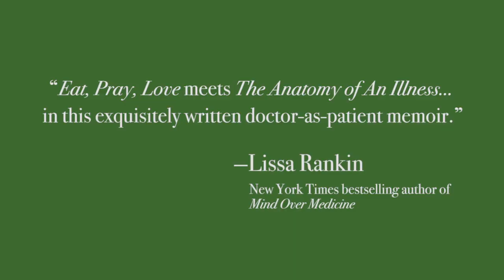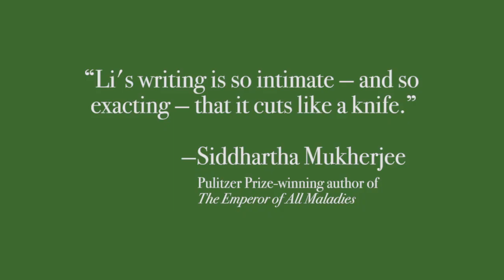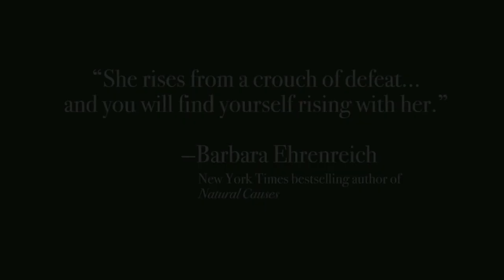Brave New Medicine - Book Trailer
Cynthia Li had it all: a successful career in medicine, a loving marriage, children on the horizon. But it all came crashing down when, after developing an autoimmune thyroid condition, mysterious symptoms began consuming her body. Test after test came back "within normal limits," baffling her doctors—and baffling herself. Housebound with two young children, Li began a solo odyssey from her living room couch to find a way to heal.

Brave New Medicine details the physical and existential crisis that forces a young doctor to question her own medical training. She dives into the root causes of her illness, learning to unlock her body's innate intelligence and wholeness. Li relates her story with the insight of a scientist, and the humility and candor of a patient, exploring the emotional and spiritual shifts beyond the physical body.

Cynthia Li, MD, graduated from The University of Texas Southwestern Medical Center, and has practiced internal medicine in settings as diverse as Kaiser Permanente Medical Center, San Francisco General Hospital, and St. Anthony Medical Clinic for the homeless. She currently serves on the faculty of the Healer’s Art program at the UCSF School of Medicine, and has a private practice in integrative and functional medicine. She lives in Berkeley, CA, with her husband and their two daughters.